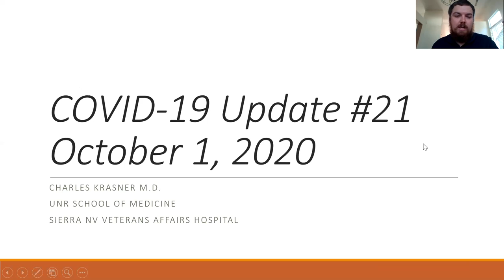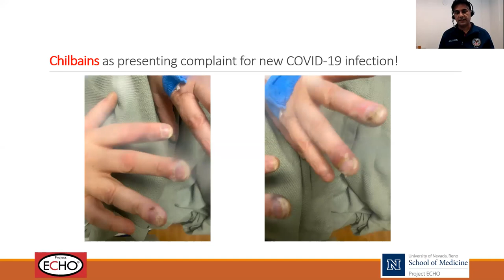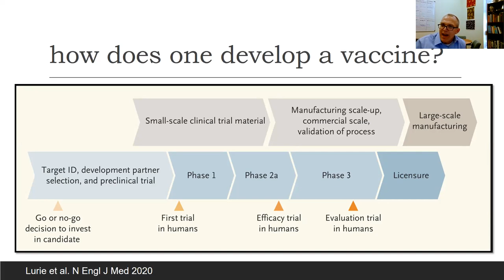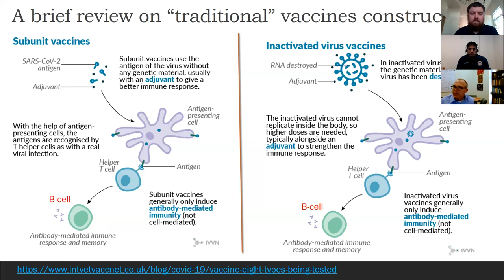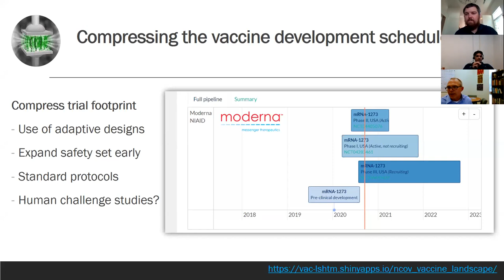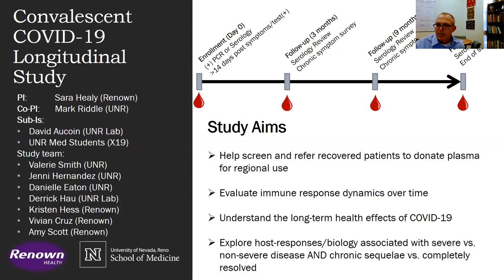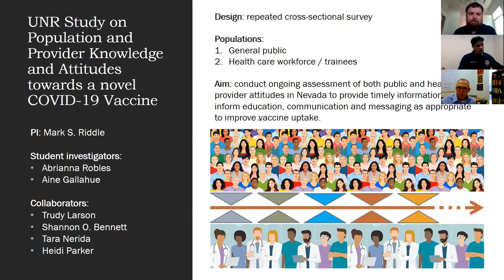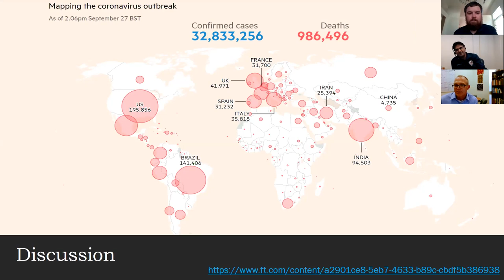Antibiotic Stewardship: COVID-19 Update #21 (10/1/2020)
In this installment of the Antibiotic Stewardship COVID-19 series, Dr. Krasner explores the most up-to-date data regarding the COVID-19 pandemic within Nevada state lines. Dr. Krasner presents statistics on cases and deaths both in the US and in the state. The beginning of the school semester has obviously created drastic complications in exposure containment and social distancing protocols. Newer strains of infections and symptoms are rising. Dr. Krasner also introduces vaccine development updates and rollout procedures/pipelines. It is expected and encouraged for all immediate health care workers to be vaccinated ASAP.